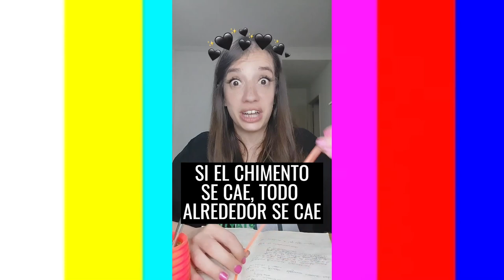🧉 NO ME VENGAS CON UN MALAMBO LLORÓN | 💅🏼 Zaira Nara se separó de Jakob Von Plessen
A pocos días que  Wanda confirmara su separación de Mauro Icardi, este lunes por la tarde fue Zaira Nara quien sorprendió al anunciar en sus stories de Instagram la ruptura con Jakob Von Plessen, el padre de sus dos hijos Malaika y Viggo.

☕​ Si querés hacer un aporte para que estos resúmenes sigan existiendo podés hacerlo acá